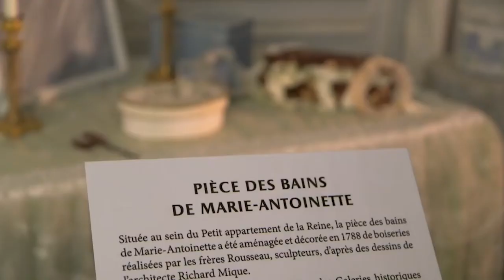The World’s 10 Most Luxurious Castles [Neuschwanstein, Hohensalzburg, Chateau Frontenac, Lorient]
Top World's 10 Most Luxurious Castles Whether you're looking for the ultimate vacation spot or a place to spend a quiet evening with a loved one, there are some castles that will definitely top your list. Read on to learn more about the Neuschwanstein Castle, Hohensalzburg Castle, Chateau Frontenac and Chateau Lorient.

Neuschwanstein Castle Neuschwanstein Castle was built by King Ludwig II of Bavaria in the late 1800s. Originally, the castle was meant to be his private retreat in a mountainous setting. Though it has all the traditional elements of a castle, it was designed to be intentionally asymmetrical, with no real fortifications. Today, Neuschwanstein is one of the world's most popular tourist destinations, attracting more than one million visitors every year.

Europe has some of the world's most breathtaking castles. While the best examples of these structures are found in Europe, many other stunning structures are found throughout the world. King Ludwig II of Bavaria, also known as the "mad king" of the castles, was famous for creating a spectacular structure. Neuschwanstein Castle is a 19th century Romanesque Revival palace that combines the elements of a fairytale castle. Hohensalzburg Castle In the late 19th century, the castle was restored and became a major tourist attraction. In 1892, a funicular railway was opened that took visitors to the top of the castle.

The castle is now considered one of the best-preserved in Europe. The Hohensalzburg Castle is located on a 653-foot-high hill on the Festungsberg. It is accessible via a 15-minute walk or by a one-minute ride in a glass funicular. The Festungsbahn starts from the Festungsgasse, just off the Kapitelplatz. The funicular is free for Salzburg Card holders. Without a Salzburg Card, visitors can still visit the fortress. Chateau Frontenac Situated on a cliff overlooking the city of Quebec, the Chateau Frontenac has one of the most beautiful views of the city. It was built in 1893, and is a UNESCO World Heritage site. The exterior features a copper roof and intricate gables. Inside, visitors will find historical artifacts from archeological digs.

Many royals and political leaders have stayed in the elegant halls. Built in 1893, Chateau Frontenac has 18 floors and is located at an elevation of 54 meters. It was named after Louis de Buade, the French governor of New France from 1672 to 1698. The architecture of the Chateau Frontenac was designed by American architect Bruce Price, who had also designed the Windsor Station in Montreal. Chateau Lorient The history of castles dates back to the Middle Ages when they were constructed as private residences of nobles. The concept was first developed by the Normans and was used by many monarchs and in wars throughout Europe.

Nowadays, some of the world's most expensive castles can be bought for millions of dollars. Chateau Lorient is one of the world's most luxurious castles. Its stunning interiors feature vaulted oak ceilings and enormous whirlpool bathtubs. The castle is surrounded by more than 100 acres of parkland. It features eight bedrooms, three full offices, and multiple libraries. Augill Castle Hotel This beautiful, small castle in Cumbria boasts a 27-hole golf course, tennis courts and a luxury spa. Its rich history dates back to the 1840s, when it was built by a wealthy man. It features original leaded windows and turrets with wardrobes. The hotel is located on a working estate and the restaurant sources ingredients from the estate.

The Great British Bar is another highlight, and features drinks from artisan producers and small batch distillers. Château Lorient Château Lorient is one of the most luxurious and expensive castles in the world and is currently for sale. The castle is situated on two kilometers of forest-lined river banks and has an interior of over 100 acres. Schloss Lorient The world's most expensive castle is the Schloss Lorient in France, which is currently for sale. Situated on two kilometers of forest-lined riverbanks, the castle was built between the 15th and 18th centuries. Today, the castle has an incredible number of amenities. Inside, there are eight bedrooms, three full offices, and multiple libraries. Its price tag is over $15 million. Its interior features a lavish, eclectic feel that will transport you back in time.

Its palatial interiors are filled with intricate tiles and frescoes, which showcase great artists from the past. There is also a Michelin starred restaurant that serves mouth-watering food. Its guests are also treated to a complimentary decanter of wine, which is delivered to them daily.